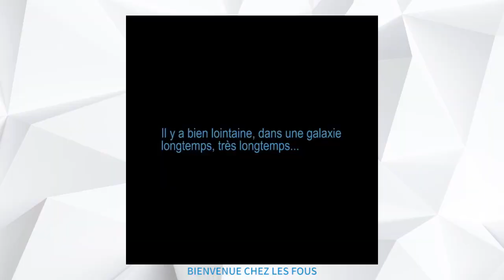BEST OF VINE #02